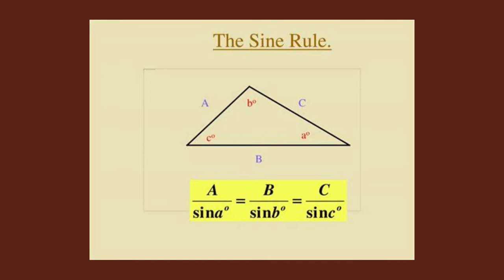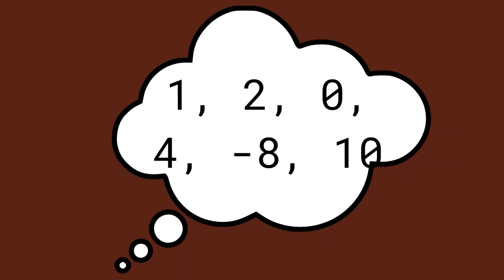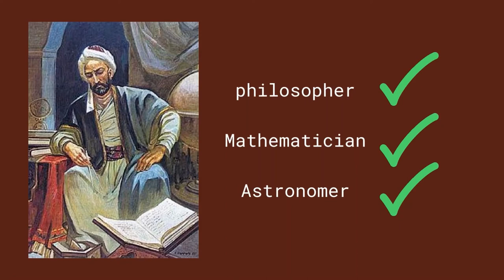ECON 3150 - At-Tusi, Trigonometry, and Economics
My name is Adhura Husna binti Farouk Izwan (1814692) and this is my presentation on Nasir Ad-Din At-Tusi's mathematical contribution and its relation to economics.